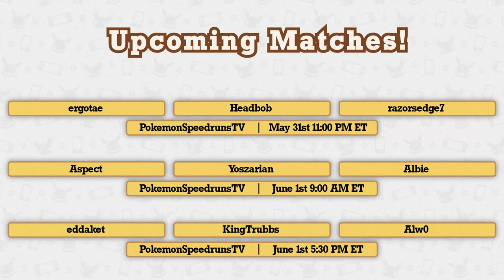LGPE Any% NMS Tournament 2024 | Swiss Round 1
Note: JTaddles was not actually racing anyone here. His opponent on this round sadly had to drop out of the tournament, so JTaddles joined the race to get a time for the round (he automatically won his race).